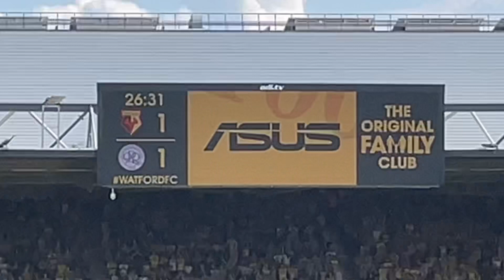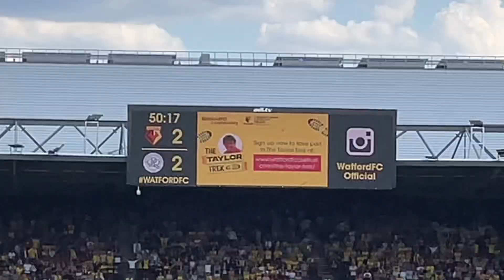SCENES IN THE AWAY END AS R’S WIN 3 CRUCIAL POINTS | Watford V QPR Vlog | 27.08.22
OMD WHAT A GAME
URSSS